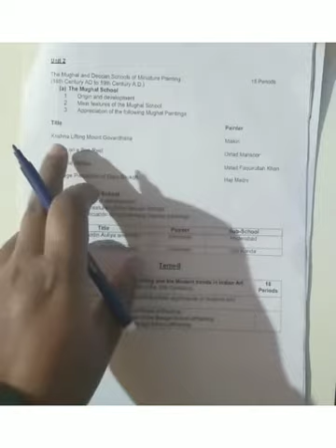Term 1 Painting exam....